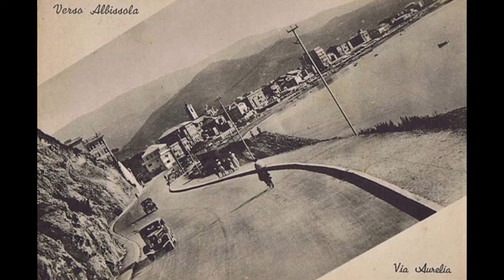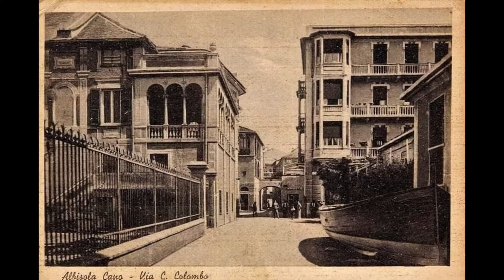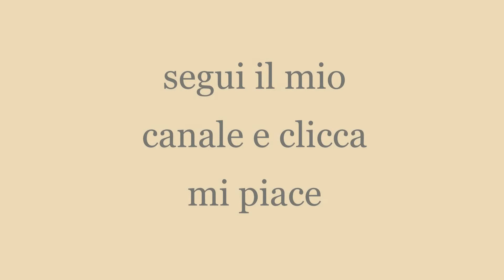Come Eravamo 27 ancora ricordi di un tempo...by Luca Pacchiotti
viaggio nella memoria di un tempo, i luoghi e le persone i fatti la cronaca i cambiamenti